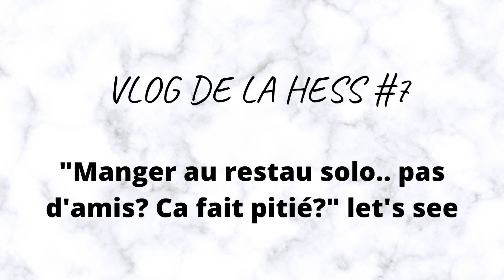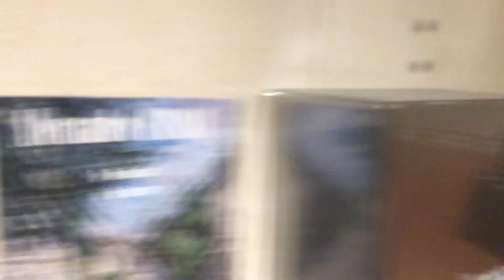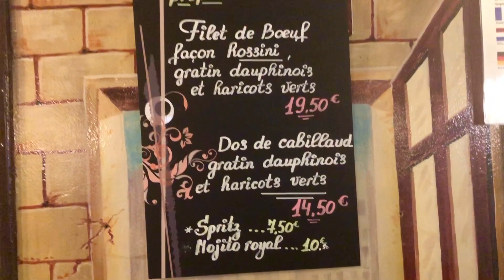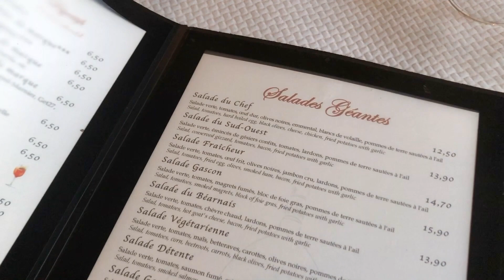Manger SEUL au RESTAU..PAS D'AMIS? ça fait Pitié? 😣🤔 ⎜Makeachdaycount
Expérience : Je mange seule au restaurant. On a souvent peur de se retrouver dans ces moments dit de "partage" en règle général. Vous trouvez ça pathétique vous? et après avoir vu cette vidéo, toujours du même avis? Dites le moi en commentaire 😉

Mettez la vidéo en  qualité 1080 HD c'est beaucoup mieux !

✓ Plus de contenu exclusif over here (juicyyy) ↴

Twitter - toutes mes pensées sans filtre à la seconde près ➡︎ @MakeachdayC

Merci de ton soutien et de m'avoir lu jusqu'ici  !  Much love 💙